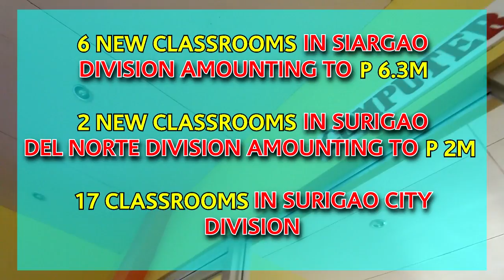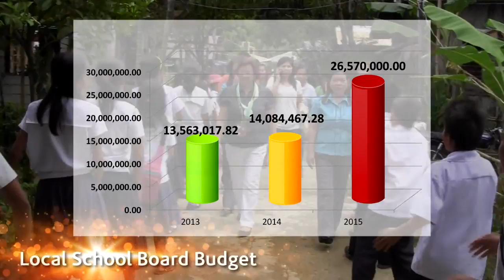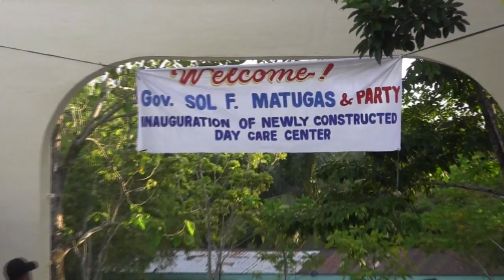Education Services Re Edited Nov 14, 2016